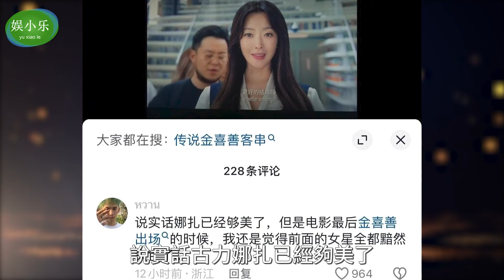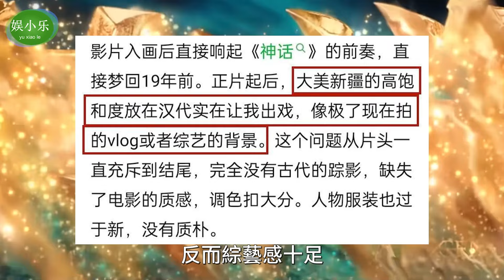《傳說》點映口碑出爐，觀眾點評一針見血，娜紮好美，看到成龍AI變年輕我沒忍住~ 神話,金喜善,成龍,古力娜扎,彭小苒,張藝興